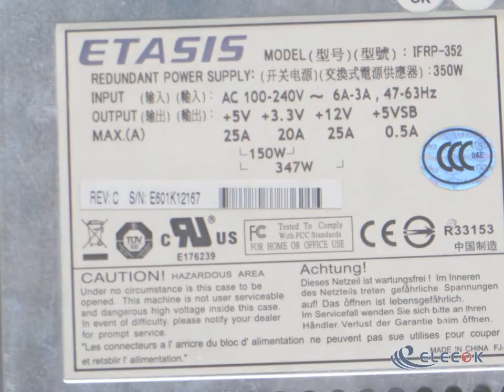ETASIS IFRP-352 Server - Supply 350W IFRP-352 used